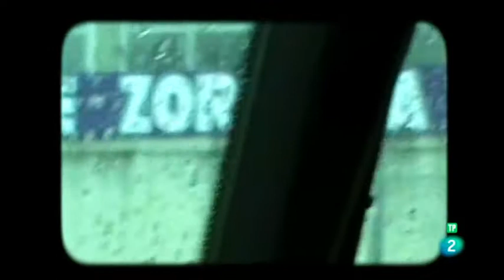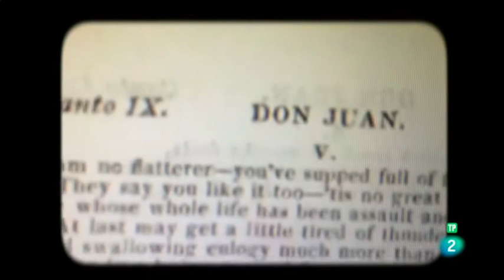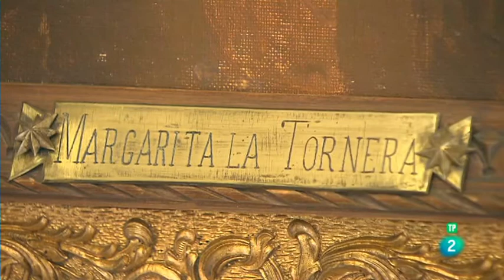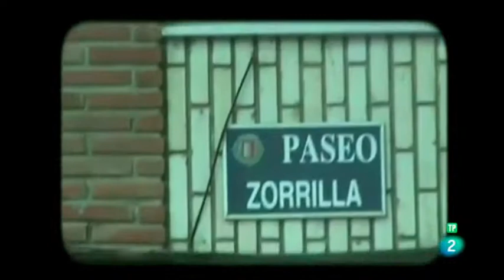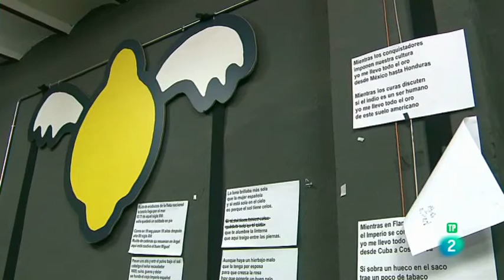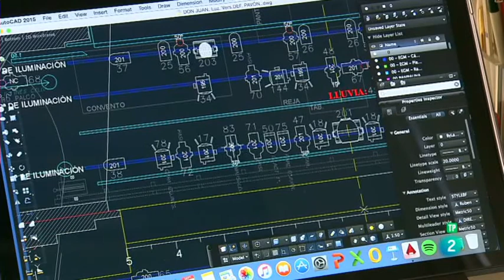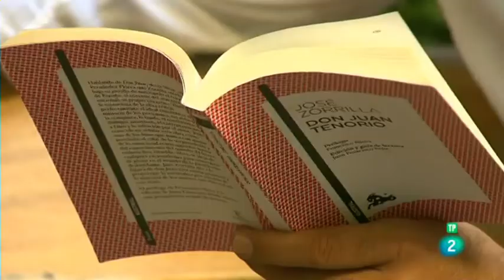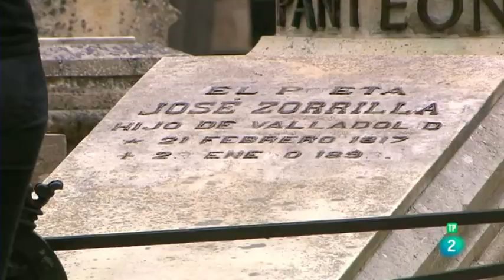OBRA (Don Juan Tenorio) José Zorrilla - Documentales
*"Don Juan Tenorio": Drama religioso-fantástico en dos partes; es un drama romántico publicado en 1844 por José Zorrilla.​

*"José Zorrilla" y Moral (Valladolid, España 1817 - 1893 Madrid, España)

Fue un poeta y dramaturgo español, autor del drama romántico Don Juan Tenorio.

*Nacionalidad: Española
*Lengua materna: Castellano
*Educación: Real Universidad de Toledo, Universidad de Valladolid
*Género: Dramático
*Movimiento: Romanticismo
*Ocupación: Escritor, Dramaturgo
*Miembro: Real Academia Española

ALGUNAS OBRAS
*Don Juan Tenorio (1944)
*Vivir loco y morir más (1837)
*Ganar perdiendo (1839)
*Cada cual con su razón (1839)
*Más vale llegar a tiempo que rondar un año (1839)
*Lealtad de una mujer y aventuras de una noche (1839)
*El zapatero y el rey (1840)
*El eco del torrente (1842)
*Los dos virreyes (1842)
*Un año y un día (1842)
*Caín pirata (1842)
*El puñal del godo (1843)
*Sofronia (1843)

Género épico: es la forma antigua de definir el actual género narrativo.
Género lírico: Su expresión habitual es el poema.
Género dramático: el más cercano al teatro.
Género didáctico: el ensayo sería un derivado moderno.